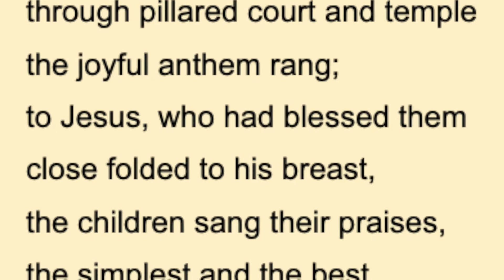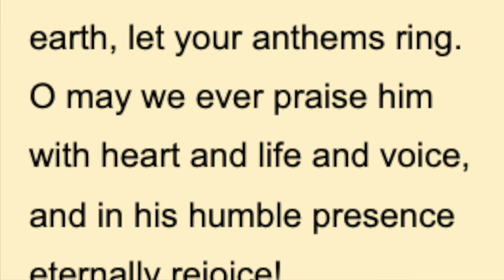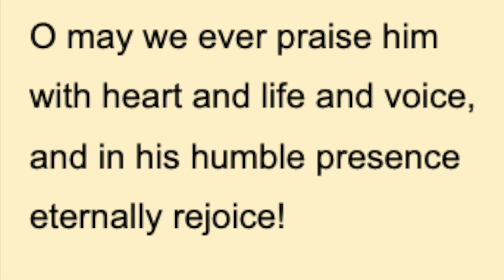Maple Grove United Church - Hosanna, Loud Hosanna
also contains Public Domain Materials
Hosanna, Loud Hosanna VU 123